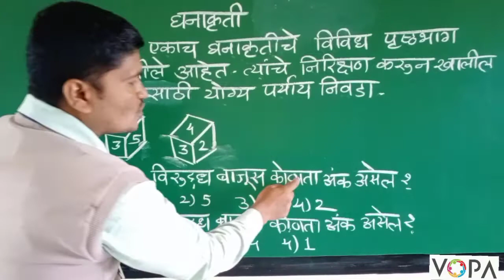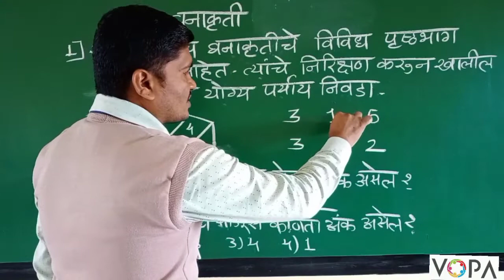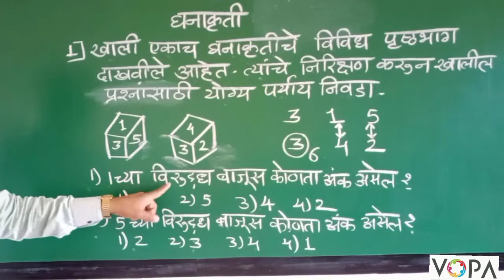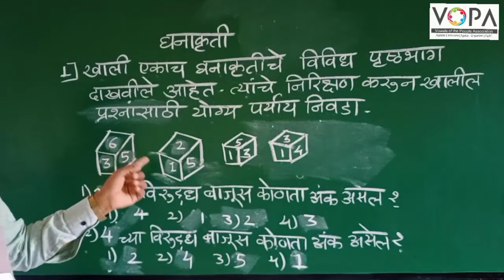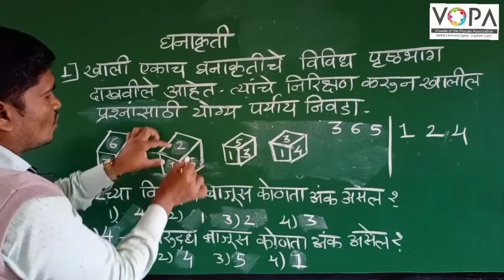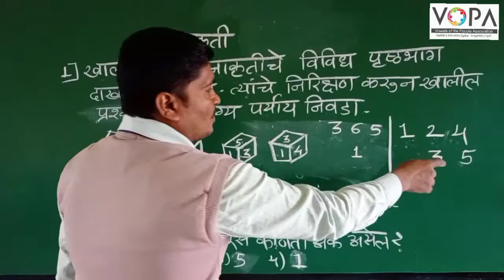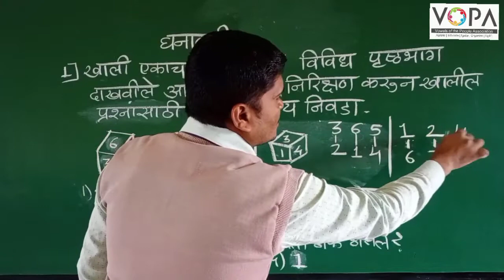८ वी | बुद्धिमत्ता चाचणी | एन.एम.एम.एस | घनाकृतीवर आधारित प्रश्न | V2